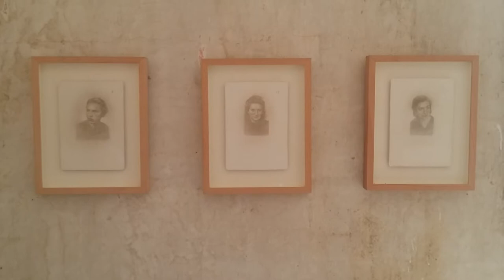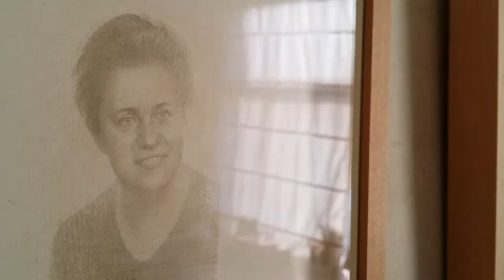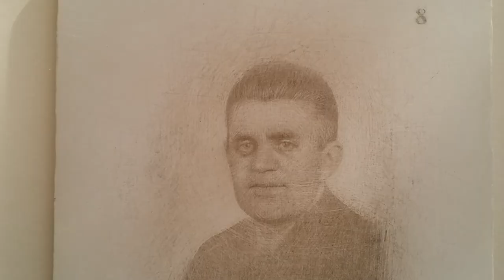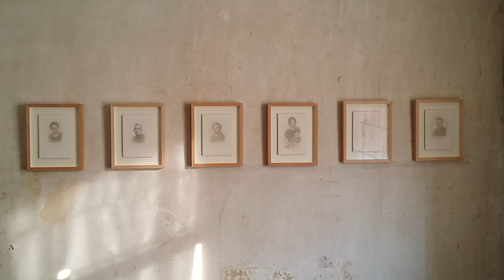Studio tour: 'Displaced Portraits' (a series of silverpoint drawings). Margate.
A look at some silverpoint drawings from my series of 'Displaced Portraits'.

For a fuller explanation of this on-going body of work, please go to my Drawing blogs: 'Roy Eastland Drawing' (wordpress blog) and 'I Draw' (a-n blog).

These drawings were shown at Margate's Gordon House as part of my solo exhibition for the Margate NOW Art Festival. 'Displaced Portrait No3 (young woman in carefully repaired image)' was selected for the 2018 Trinity Buoy Wharf Drawing Prize, which toured to various galleries across the UK including Trinity Buoy Wharf, the Royal Drawing School, Drawing Projects UK and The Gallery at AUB.